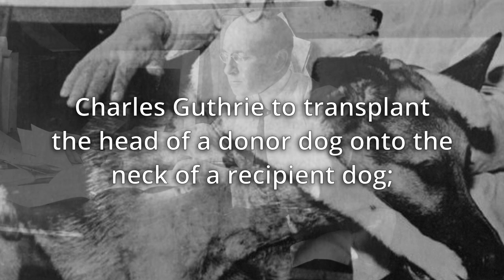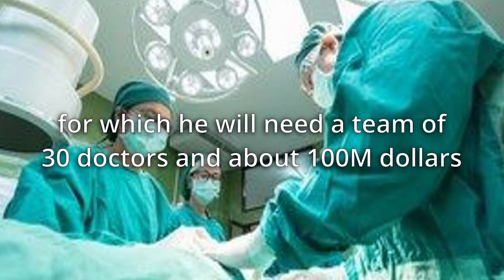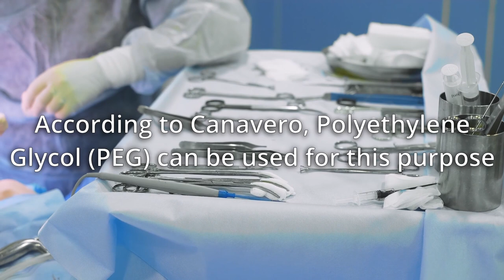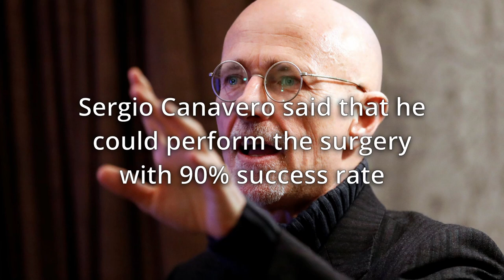Human Head Transplant | Sergio Canavero | The Science Prospectors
This video is about Head Transplant in Humans. This video will show how the head transplant surgery became the point of discussion among the doctors and scientists. Why the Italian Neurosurgeon Sergio Canavero is so confident for performing the first human head transplant surgery? Lets watch the video for the answer.

ABOUT "THE SCIENCE PROSPECTORS"

The main focus of "The Science Prospectors" is to cover the Modern Researches, Inventions and Discoveries, and present it in simple words in front of the people.
Additionally "The Science Prospectors" also discuss a variety of science topics like;

1)This video has no negative impact on the original works. It might actually be positive for them.
2)This video is for teaching purposes.
3)It is not transformative in nature.
4)We only used bits and pieces of videos to get the point across where necessary.

The audio track and and video clips are licensed 'Free to Use'.

"THE SCIENCE PROSPECTORS" does not own the rights to these video clips.